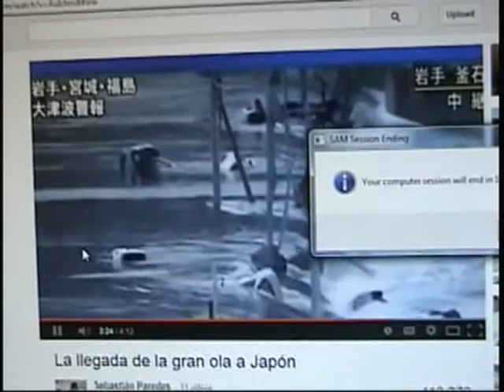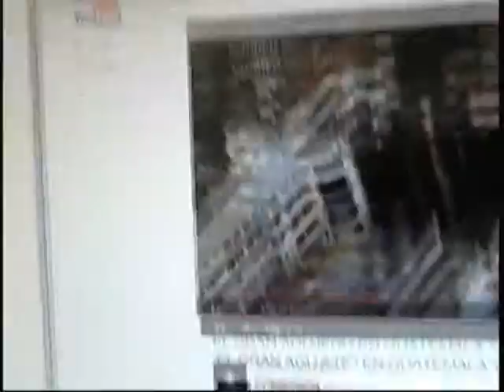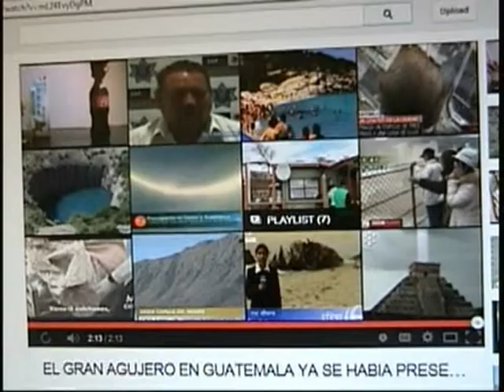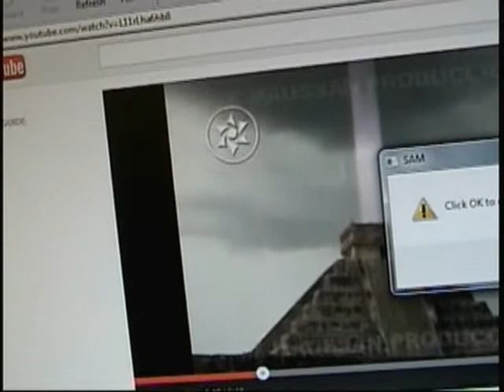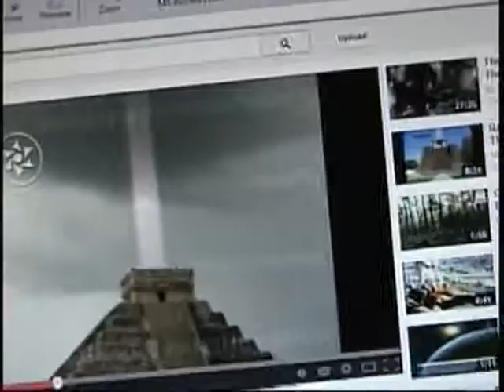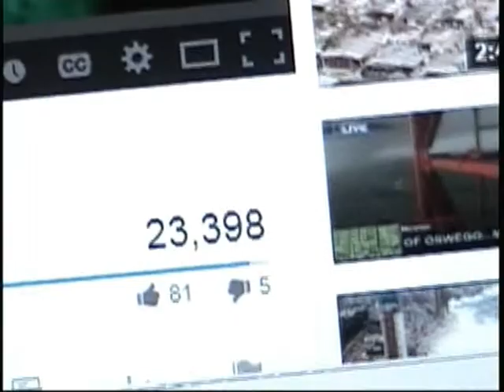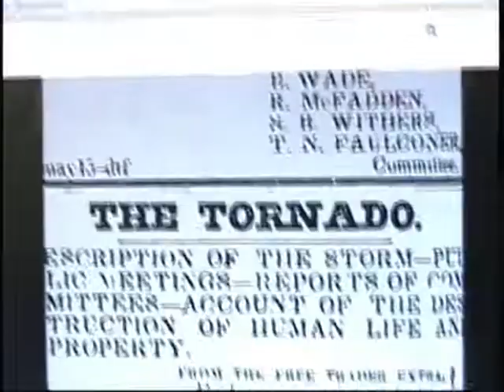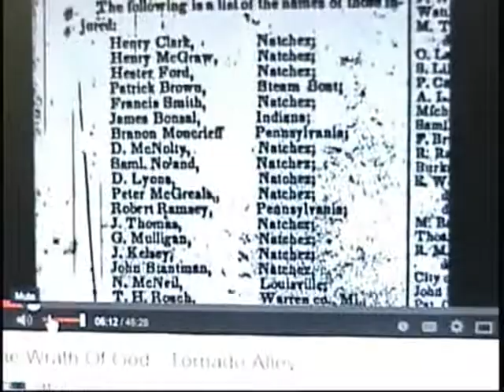Last Call For The Green Light You All 4